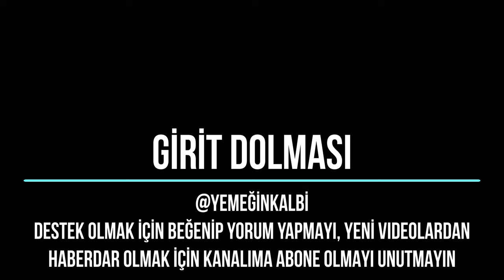Girit dolması nasıl yapılır, girit kabağı ile tarif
Girit dolması tarifi:
Malzemeler: 1 Kg girit kabağı, 300 Gr kıyma, 2 yemek kaşığı salça, sıvı yağ, 1 tatlı kaşığı tuz, 1 çay kaşığı karabiber, 1 çay bardağı pirinç, 1 tutam maydanoz ve dereotu, 1 adet soğan, 1 tatlı kaşığı kuru nane

Girit kabağı harikadır, vücuda çok yararlı, sebze sevenler buraya, inanılmaz bir tarif, yiyenler tekrar isteyecekler, bu tarifi lütfen kaçırmayın,

Görüntüsü şık, lezzeti muhteşem girit kabağı